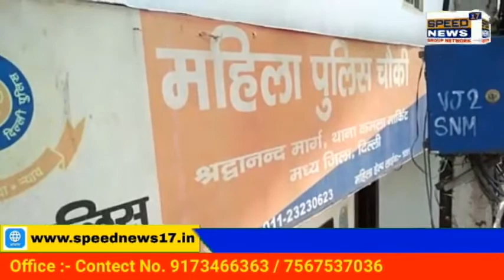DELHI सैक्स वर्करों ने दिल्ली पुलिस से लगाई गुहार, कहा खाने का समान और रसोई गैस नही है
सैक्स वर्करों ने दिल्ली पुलिस से लगाई गुहार, कहा खाने का समान और रसोई गैस नही है

दिल्ली पुलिस ने सेवा भारती संस्था की मदद से सैक्स वर्कर महिलाओं को रसोई गैस और  राशन कराया उपलब्ध

कोरोना काल मे आम जनता परेशान हैं किसी को राशन चाहिए तो किसी को दवाई चाहिए और किसी को घर चलाने में दिक्कत आ रही है ऐसे में दिल्ली पुलिस सब की मदद कर रही है वही कुछ ऐसे संस्था भी है जो अपनी तरफ से हर जरूरत मन्द की मदद के लिए आगे आ रहे है।

कोरोना काल मे गरीब तबका  हो या मिडिल क्लास के लोग सभी की हालत खराब है वही दिल्ली के रेड लाइट एरिया में रहने वाली महिलाएं जो यहाँ पर सैक्स वर्कर के तौर पर काम करती है और अपना गुजारा करती है इन्ही सैक्स वर्करों ने दिल्ली पुलिस से गुहार लगाई की हमारे घरों में राशन नही है तो किसी के पास रसोई गैस नही है तो दिल्ली पुलिस थाना कमला मार्किट की पुलिस की महिला सबइंस्पेक्टर किरण सेठी ने इन सैक्स वर्कर परिवारों के लिए सेवा भारती संस्था से मदद की अपील की और सेवा भारती संस्था और दिल्ली पुलिस की तरफ से दिल्ली के रेड लाइट एरिया की इन महिलाओं को राशन के साथ आटा तेल और रसोई गैस सिलेंडर तक उपलब्ध कराया और जिन सैक्स वर्कर परिवारों के पास छोटे स्लेंडर थे उन के लिए भी वयवस्था कराई गई बड़े एल पी जी के बड़े सिलेंडरों में से छोटे सिलेंडरों में गैस भरवाई गई ताकि किसी को भी परेशानी नही हो और ये महिलाएं अपने और अपने बच्चों को खाना दे सके ये है दिल की पुलिस

मोहम्मद अफरीदी इदरीसी की रिपोर्ट कैमरा मैंन मोहम्मद इरशाद दिल्ली से